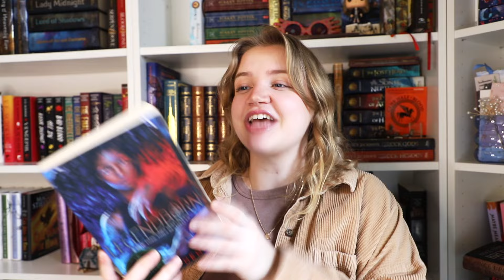book recommendations to get you out of a reading slump! // binge worthy books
thanks for being here and watching! i hope you enjoyed!

with love,
hannah

Spotify~ (name is also hannmaree on spotify!)